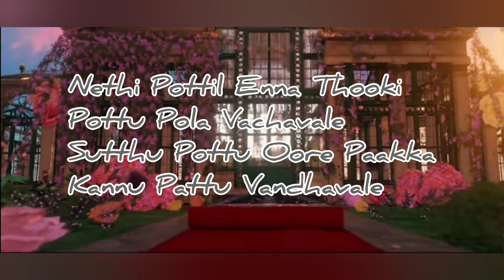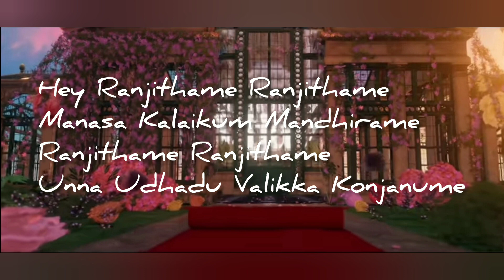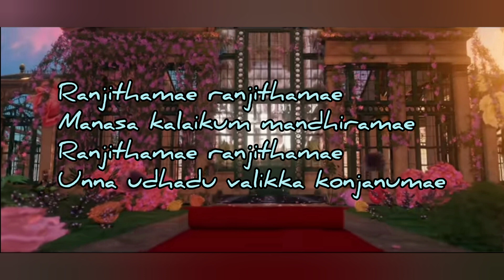Ranjithame varisu thalapathyvijay rashmikamandanna thaman lyrics youtube lyrics_whatsapp_status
Here's to the most awaited lyrical song  "Ranjithamae" of Thalapathy Vijay.